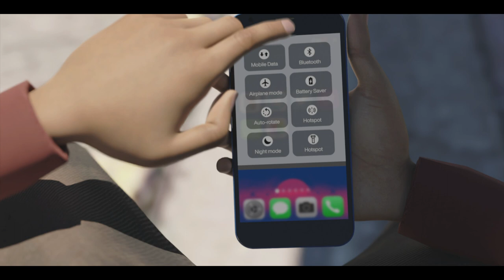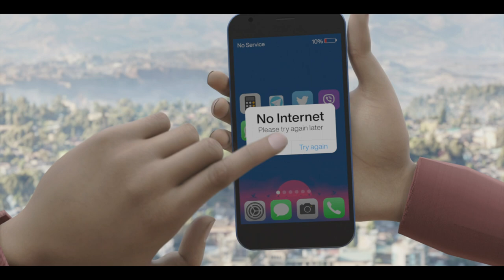Internet shutdowns in the Amhara region of Ethiopia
It’s been more than 200 days since authorities in Ethiopia cut off internet access to the Amhara region. This targeted act to control online space and manipulate narratives has disconnected millions of people from access to life-saving communication channels during an active conflict. With the human rights situation rapidly deteriorating, impacted communities have no way to share their stories or seek immediate assistance. The Ethiopian government must stop weaponizing internet shutdowns and prioritize people’s safety and rights. Join the KeepItOn coalition in pressuring Ethiopian authorities to restore access to internet connectivity.